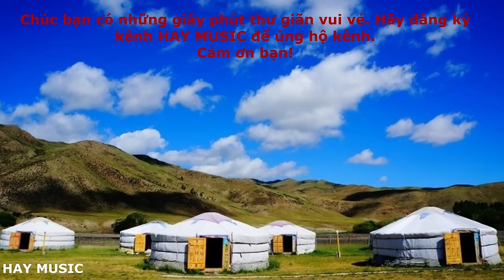Teana Saxophone Mông Cổ - Bản Nhạc Mông Cổ Hay Nhất Mọi Thời Đại | HAY MUSIC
Teana Xasophone Mông Cổ - Bản Nhạc Mông Cổ Hay Nhất Mọi Thời Đại HAY MUSIC
Người mông cổ (蒙古人) - Bản gốc sáo điện tử  HAY MUSIC
Những Bản Nhạc Teana Saxophone Mông Cổ ( 天籁萨克斯 - 蒙古人 ) Hay Nhất Mọi Thời Đại - Hy vọng các bạn sẽ thích khi xem video này! Đăng ký
Chúc các bạn có những giây phút thư giãn vui vẻ. :))Cảm ơn các bạn
词 : 奇•其木德  | Từ : Kỳ • kỳ mộc đức
词 曲:腾格尔 | Từ khúc: Đằng Cách Nhĩ
唱 : 罗海英  | Xướng : La hải anh
Teana Saxophone Mông Cổ Nhân【蒙古人】(天籁之音 - Thiên Lại Chi Âm)
là rere re do là là dofa re..
la la la la sol laDO RE RE..
la RERE DO RE REfare sol..
la la DODO là do sol solfa re..
là re re redo là là dofa re..
la lala la sol sol laRE RE..
la RE RE DO RE fare sol..
la DODO DO RE do sol solfa re..

RE.. DO RE MI FA.. MI RE..
RE DO sol DO la..
RE DO MI RE RE..

là re re do là là dofa re..
la lala la sol la DO RE..
la RERE DO RE DOfa re sol..
la DOla la fa sol fa re..

Lyrics：

洁白的毡房炊烟升起
The white yurt where stove smoke is rising,
我出生在牧人家里
Such is the nomadic home I was born in.
辽阔无边的草原
The vast and boundless steppe,
是哺育我成长的摇篮
Is the cradle where I was raised.

养育我的这片土地
This land that has nurtured me,
当我身躯一样爱惜
I must cherish it as my own body.
沐浴我的江河水
The stream that has bathed me,
母亲的乳汁一样甘甜
Is like mother's milk, so sweet.

这就是蒙古人
This, is the Mongolian.
热爱故乡的人
One who deeply loves her homeland.

nhạc mông cổ
Nhac Mong Co